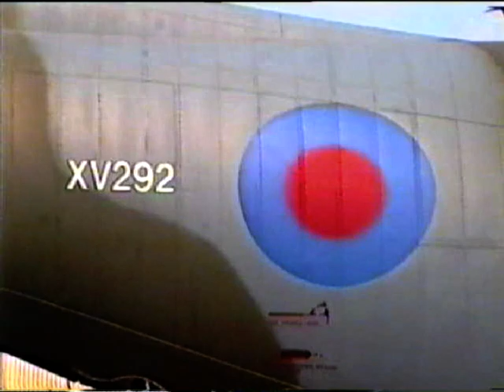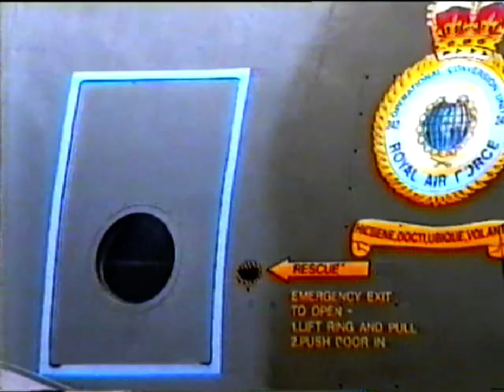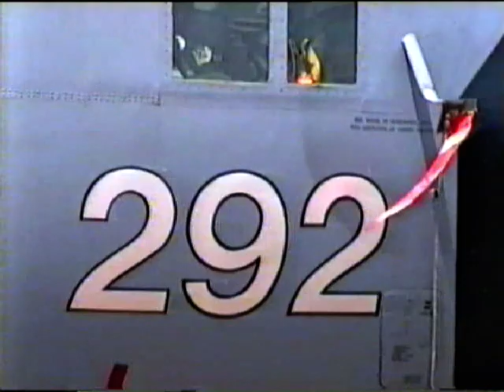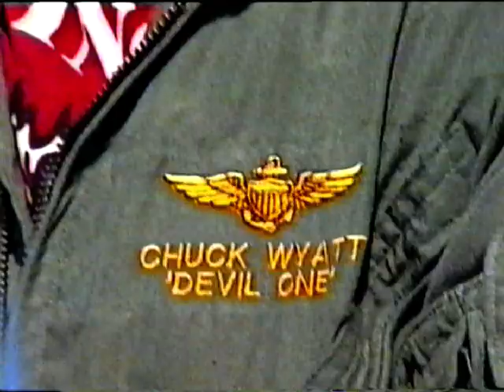AIR FETE 92 at RAF Mildenhall, 24th May 1992.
The mighty F-4M Phantom from 74sqn & F-14 Tomcat.